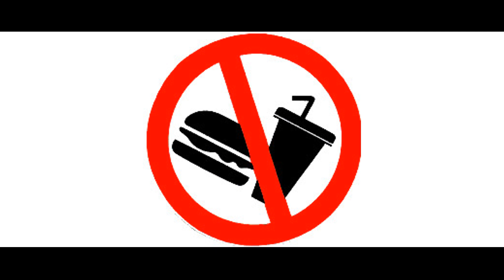Inedible Harvest - Halloween 2023 Booster Shot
RND_ADV_X returns briefly, rising out of the fields before the grain cutters roll.

Remixing is not theft, it is transformative AND the bands featured receive all of the Youtube monetization.

Listen loud on highest quality.

Bands listed below:

You Was Born To Die
Blind Willie McTell
Content found during: 0:31 - 1:44

Green & Blue
The Murder Capital
Content found during: 4:19 - 7:46

Червь / Worm
IC3PEAK, kim dracula
Content found during: 8:27 - 8:50

Spicy (Nitepunk Remix)
aespa, Nitepunk
Content found during: 11:13 - 12:51

Weathers
Content found during: 15:12 - 16:32

Fracture
Apashe, Flux Pavilion, Joey Valence & Brae
Content found during: 21:33 - 22:51

Dr0nched In Sw0t
KAMAARA, Grim Salvo
Content found during: 22:40 - 24:22

Pure Smile Snake Venom
Eartheater
Content found during: 30:00 - 33:52

Flying Spaghetti Monster
Doctor P
Content found during: 39:51 - 40:12

Welcome to the DCC
Nothing But Thieves
Content found during: 43:22 - 46:24

Fight Fire With Gasoline
Self Deception
Content found during: 53:00 - 54:29

The Hand at the Door
The Prizefighters
Content found during: 56:32 - 57:31